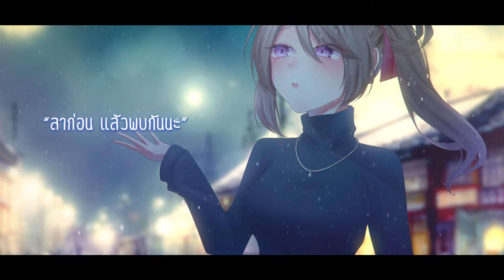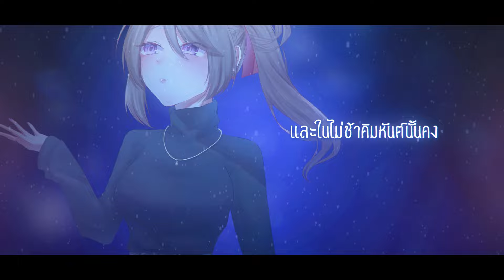再会 - แล้วพบกันใหม่ | THAI VERSION | Original by LiSA × Uru | Cover by BEARISS Feat.@ClorenThia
🎄❄️merry christmas❄️🎄
🌟ขอให้ปีใหม่นี้ทุกคนได้เริ่มต้นใหม่อีกครั้งอย่างมีความสุขนะคะ🌟
ในที่สุดเราก็ได้ลงงานนี้สักที ต้องบอกก่อนว่างานนี้กว่าจะได้ลงคือใช้เวลา 1 ปีเลยทีเดียว หวังว่าทุกคนจะชอบกันนะคะ 🙏💜
♣Original credits♣
Arrangement : Ayase
Lyrics : Ayase

♠Cover Credits♠
Thai lyrics : BEARISS
Art : Tamashiima

“ลาก่อนแล้วพบกันนะ” เธอบอกกับฉันพร้อมส่งยิ้ม
ฉันได้เพียงแค่ยิ้มตอบเธอเหมือนกันแม้ตอนนั้นจะพบว่ามี
หยาดหยดของน้ำตาเริ่มคลอจนเล่อล้นที่ดวงตา
ภาพเธอค่อยๆเลือนลางไป

กี่คืนแล้วนะที่ต้องมองดูวิวนี้ตัวคนเดียว
ที่หน้าต่างสะท้อนทิวทัศน์ขาวโพลนของเมืองที่หิมะโปรยปราย
เธอจะรู้ไหมว่าฉันนั้นต้องการเห็นมันกับเธอ
ฉันทำได้เพียงนั่งมองลำพังอย่างนั้น

หิมะที่กำลังตกลงมาทั่วทั้งเมืองในตอนนี้
มันทำให้ฉันไม่ลืมว่ายังคิดถึงเพียงเธอเสมอ
ใต้แผ่นฟ้าที่เราไกลกันยามเมื่อเธอมองขึ้นไป
หวังว่าเธอคงจะเห็นเหมือนกันกับฉัน

“ลาก่อนแล้วพบกันนะ” เธอบอกก่อนที่จะจากไป
เหลือไว้เพียงน้ำเสียงอ่อนโยนของเธอที่ยังก้องในความเงียบงัน
ค่ำคืนที่แสนเงียบเหงาแยกโลกของสองเราจากกัน
ฉันทำได้เพียงนอนหลับตา

แม้เป็นเพียงเรื่องเล็กน้อยก็เท่านั้น
แต่มันก็ทำให้ฉันได้รู้สึกสุขสันต์
ในวันแสนธรรมดาที่ไม่ได้สำคัญ
แค่ให้เราอยู่ด้วยกันได้มากกว่าก็พอ
ฤดูกาลพ้นผ่านสักเท่าไหร่
แค่เคียงข้างเธอตรงนี้คงไม่มีเรื่องอื่นที่สำคัญ
เพียงเรื่องนี้เท่านั้นที่ฉันต้องการ

ความห่างไกลยิ่งตอกย้ำให้ยังคิดถึงเพียงเธอเสมอ
ใต้แผ่นฟ้าที่เราไกลจนไม่สามารถเอื้อมถึงกัน
ฉันยังคงไม่แปรผันไป

อา
และในทุกๆครั้งที่ได้นึกมองย้อนไปในวันวานนั้น
น้ำเสียงของเธอ คำพูดของเธอ
ยิ่งย้ำเตือนให้อยากเจอเธอมากเหลือเกิน
และในทุกๆครั้งที่เรานั้นยังคงเชื่อใจในกันและกัน
พวกเรานั้นก็จะยังคงเชื่อมถึงกัน
อา

เมืองนี้ที่แสงไฟส่องสะท้อนหิมะให้เห็นประกาย
และในไม่ช้าคิมหันต์นั้นคงต้องวนมาเยือนอีกครั้ง
หากว่าเราได้มาพบกันตรงที่นี่อีกครั้งหนึ่ง
ฉันจะพยายามกลั้นน้ำตาไม่ให้ไหล

หิมะที่กำลังตกมาเริ่มจะน้อยลงแล้วตอนนี้
ยิ่งทำให้ฉันตั้งตาเฝ้ารอช่วงเวลาที่มาถึง
ไม่ว่าในฤดูไหนก็ยังต้องการคอยอยู่เคียงข้างเธอ
อยากรับรู้
สิ่งเหล่านี้
ที่เดียวกัน
ตรงนี้ด้วยกันพร้อมเธอ

ลมที่กำลังพัดผ่านเข้ามาทั่วทั้งเมืองในตอนนี้
และตอนนี้ฟ้าแจ่มใส พืชพันธุ์เริ่มจะเบ่งบานอีกครั้ง
เราต่างคอยเฝ้ารอวันที่เราสองจะได้พบกัน
หวังว่าในถดูใบไม้ผลิที่จะถึง
ฉันจะพบเธอคนเดิมอีกครั้งพร้อมด้วยรอยยิ้ม
🎁 ช่องทางการสนับสนุน BEARISS 🎁
หรือ Super Thanks💜
ช่องทางการติดต่อ
🏠EC19 Projekt🏠
คิมหันต์ ☀️

*ไม่อนุญาติให้นำไป re-upload นะคะ*
*สามารถนำเนื้อเพลงของเราไปใช้ได้แต่ขอความกรุณาให้เครดิตเราด้วยนะคะ*
*เนื้อเพลงอาจแปลไม่ตรงทุกประโยคหรือทุกคำแต่จะพยายามคงอารมณ์เดิมของเพลงให้ได้มากที่สุด*